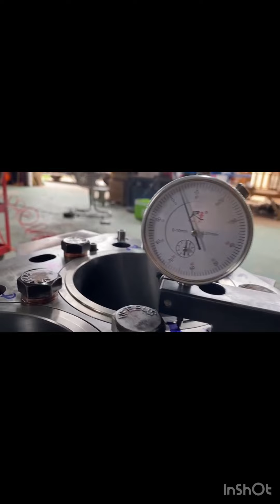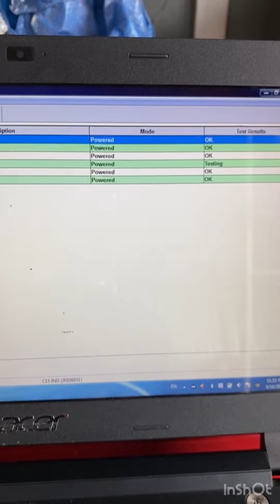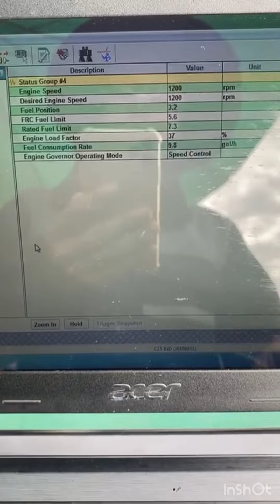CAT C15 Engine Assemble & Test Run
Engine Overhaul